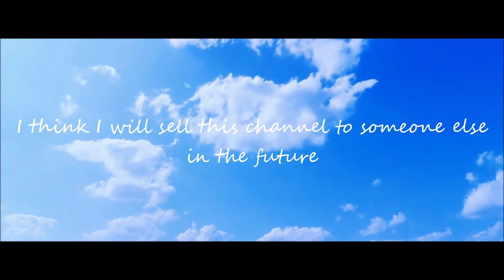i'll quit youtube...